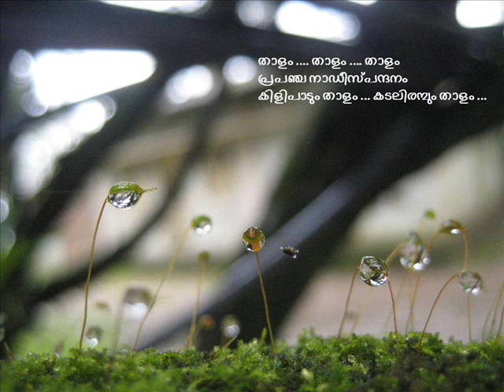THAALAM THAALAM THAALAM ...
Movie: Mazhamukil Pole
Lyrics: Nooranadu Krishnankutty
Singer: K.J. Yesudas

These songs have been uploaded for hearing pleasure only and as an archive for good music. If any song is in violation of the copyright you own, and then please let me know, I shall remove it from my You Tube channel